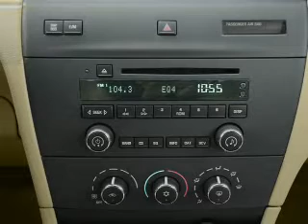2005 Buick LaCrosse - Lawrenceville NJ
Year: 2005
Make: Buick
Model: LaCrosse
Trim: CX
Engine: 3.8 liter 6 cylinder 12 valve
Transmission: 4-Speed Automatic
Color: Glacier Blue Metallic
Mileage: 58703
Address:
100 Renaissance Blvd.